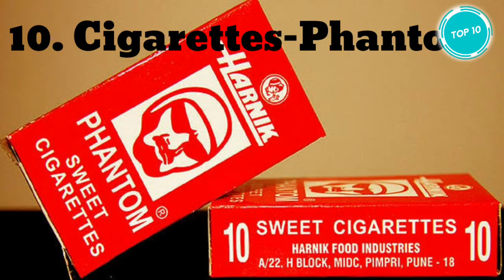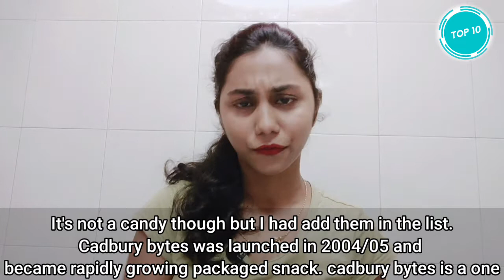Top 10 Candies and Their Ads from Our 90s Which We are Gonna Miss / Dikshita Bhoi / Top10xo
For your daily serving of nostalgia, let's take a look back at our favorite candies from childhood, and let's see how many of them do you remember.

@En7-Top 10 Candies and Their Ads from Our 90s Which We are Gonna Miss / Dikshita Bhoi / Top10xo

::::::::::::DM on Instagram:::::::::